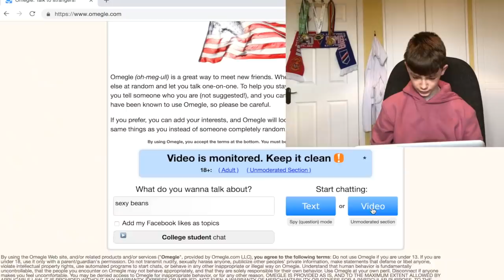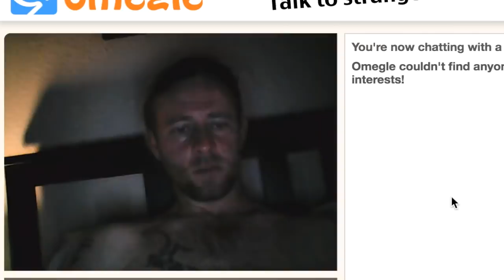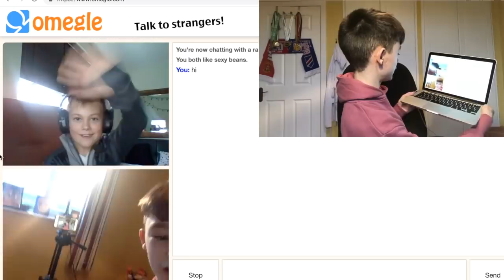IRISH KID ON OMEGLE...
Trolling on omegle...as you do